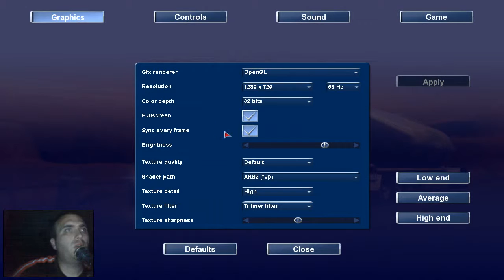18 Roti De Otel Pedal to the Metal Episodul 9 - Laptele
Camtasia 8

Fraps, Bandicam si Action Mirilis

Id mess : mdln_2007
Skype : stanescu.madalin1